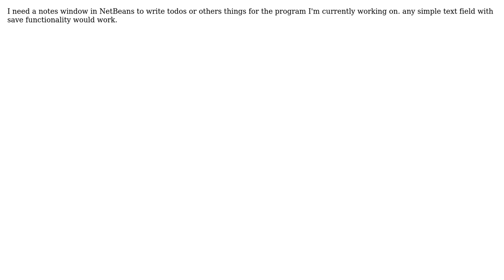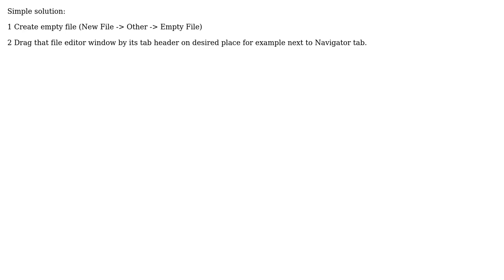How to add a simple notepad window in netbeans?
With thanks & praise to God, and with thanks to the many people who have made this project possible! | Content (except music & images) licensed under CC BY-SA | Music | Images & others | With thanks to user Lokenath Karmakar user Jiri Hanousek and the Stack Exchange Network Trademarks are property of their respective owners. You are responsible for your own actions.